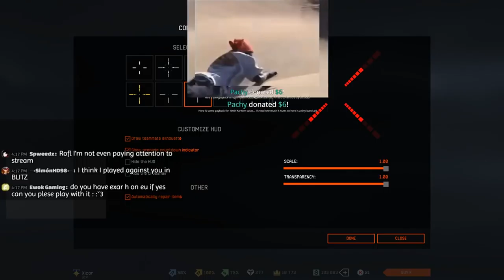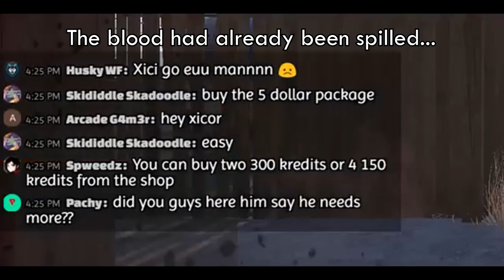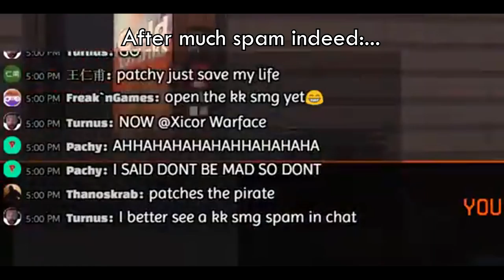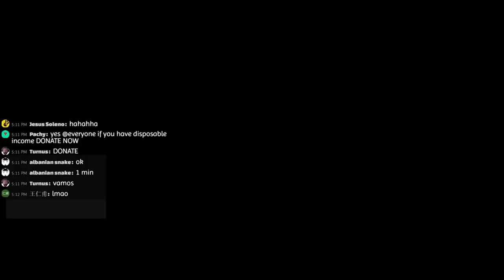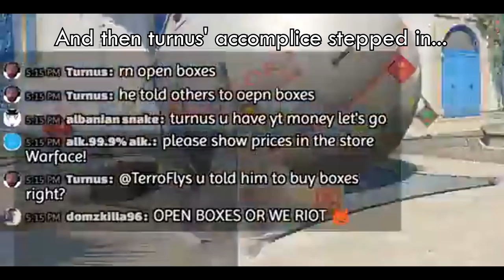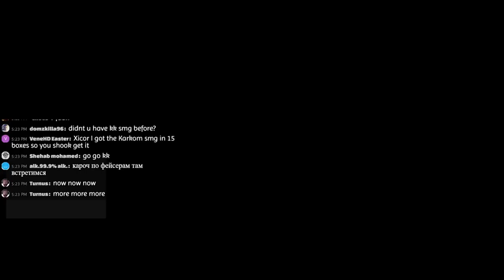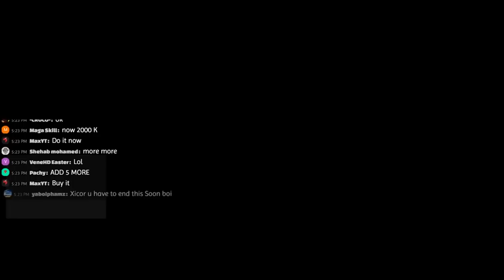Donations & Forced Unboxings! - Warface Stream Highlights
After so damn long, the gun of my dreams is finally in my hands! In this video, you'll find out how it happened :)

► My intro was kindly made by Slmar Gaming! :D Amazing guy, thank you so much bro!

(where I post random Warface screenshots)

► My info:
• Warface
- Server: North America
• Software
- Recording: NVidia Shadow Play/Action! Mirillis (for deskptop/outside of game recordings)
• Hardware:
- PC: iBUYPOWER  CA742SL (Model Number)
- Mouse: IBUYPOWER MOU-IBP-003
- Keyboard:  IBUYPOWER Slim Keyboard model KB-IBP-002
• PC specs:
- 16 GB RAM
• Other: